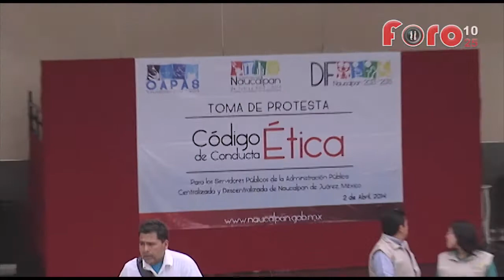Código de Conducta de Ética para los Servidores Públicos de Naucalpan